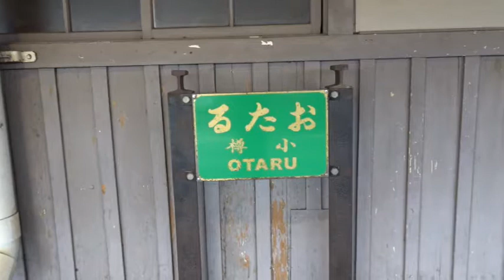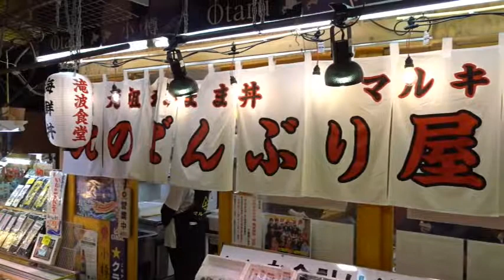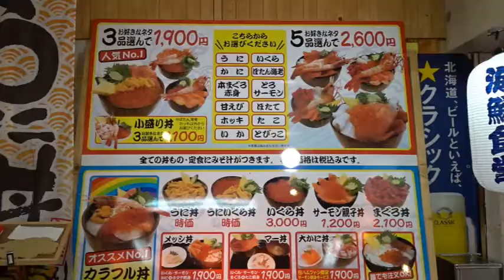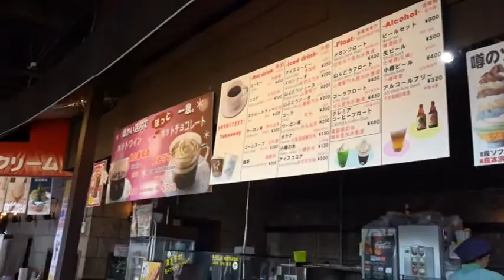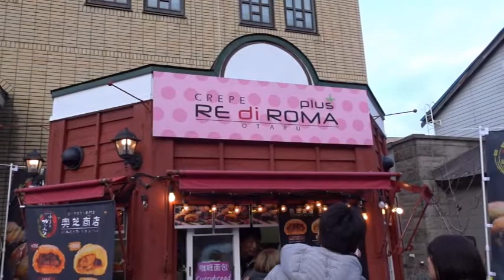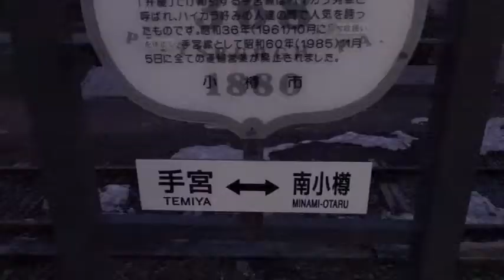小樽観光 Trip to Otaru Hokkaido